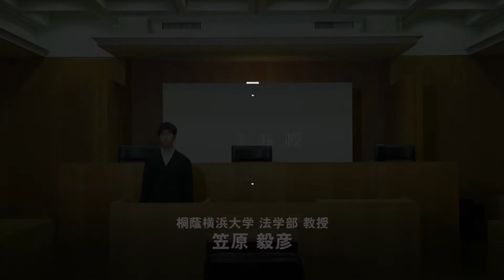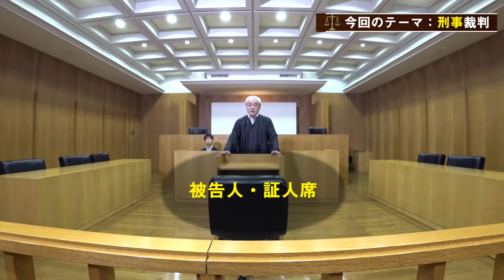【桐蔭オンライン講座】 「刑事裁判」桐蔭横浜大学 法学部 教授 笠原毅彦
桐蔭オンライン講座を随時配信中です！